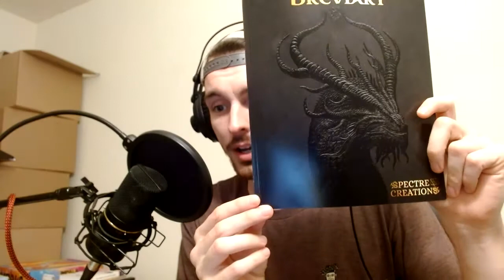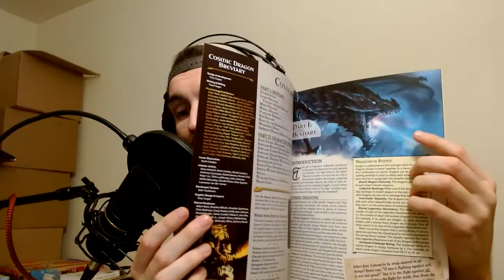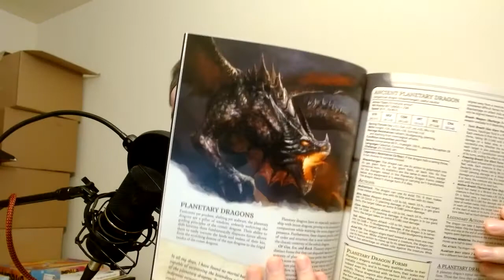Cosmic Dragon Breviary: Good Morning Adventurers!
Good morning adventurers and welcome to a morning show where I sit around, drink some tea, and talk about D&D! Today we're talking about one of my FIRST 5e third party supplements. Thank you so much for coming along on this journey with me and for making me part of our morning routine!